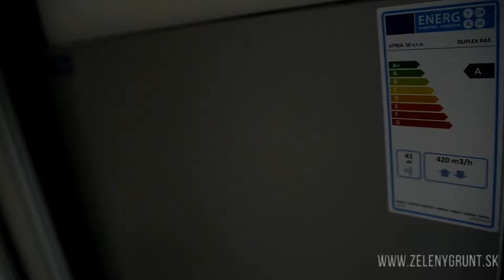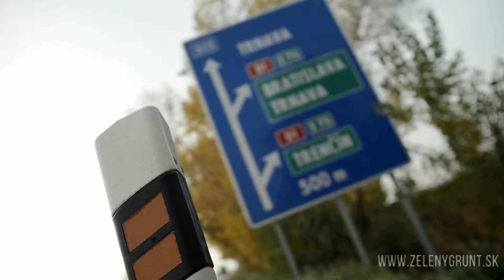NEOREAL Rodinné domy Hlohovec / Šulekovo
Rodinné domy „Zelený Grunt“ sú skvelou reakciou na potreby bývania ľudí dnešnej doby. Naše Vaše domy Zelený Grunt sú nabité technológiami, ktoré Vám spríjemnia život. Dotykom prsta budete mať Váš dom pod kontrolou od teploty, cez dymové čidlo až po kamery a to kďekoľvek ste. Už žiadne vetranie s hlukom z ulice vďaka rekuperácii, ktorá neustále bez prievanu vetrá Váš dom a přitom šetrí peniaze. Zhotoviteľ projektu SMF Marko je expertom na úsporu energie, čoho dôkazom je aj prvý pasívny bytový dom Zelené átrium v Trnave. Domy ktoré sme postavili dokážu ušetriť takmer 90% energií oproti bežným domom. Hlohovec, časť Šulekovo, ulica Holubyho, tichá lokalita so skvelým napojením na D1. Práve toto je miesto kde sa nachádza osem funkčných, estetických, dvojpodlažních domov s úžitkovou plochou 96 a 102 m2 na pozemkoch od 2,25A. Každý dom je dispozične rozdelený na dennú aktívnu časť s prechodom na vlastnú terasu v záhradke a na nočnú kľudovú časť s troma nepriechodnými izbami a kúpeľňou. Dom si môžete vybrať v štádiu holodom alebo dokončený na kľúč. Aktuálne v uvádzacích cenách od 120.000,-Eur.
Zdravo, ekologicky, pohodlne a výhodne. Rezervujte si už dnes svoj dom v energetickej tirede A.